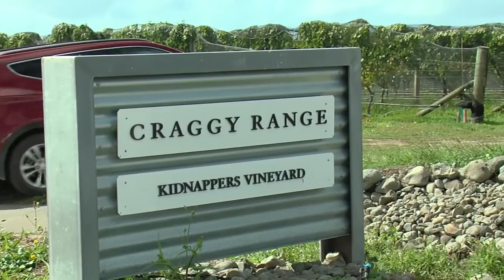Meet Caleb - Vineyard Technical Officer and Primary Industry Champion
Find out what Caleb Dennis does in his role as Group Technical Officer at Craggy Range Winery. Caleb was Young Horticulturist and Young Viticulturist of the Year 2015.

Growing Our Future

Working in the primary industries, you can help feed the world, build a sustainable future or help find solutions to some of the world's most pressing problems like biosecurity risks, animal welfare and the effects of climate change.

Find out more: mpi.govt.nz/funding-and-programmes/other-programmes